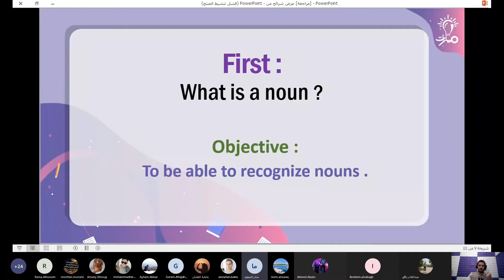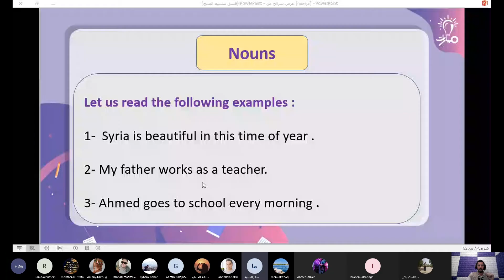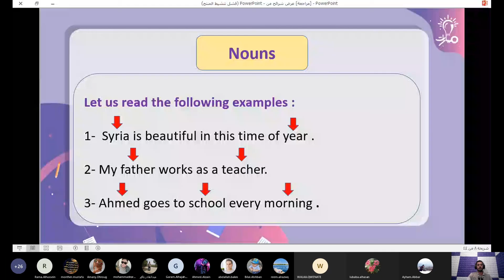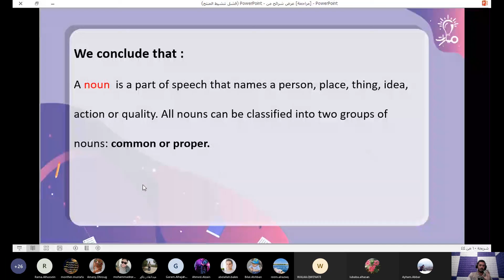أنواع الإسم في اللغة الانكليزية درس Parts of speech لغة إنكليزية ثالث ثانوي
شرح أنواع الإسم في اللغة الانكليزية من درسParts of speech Nouns في كتاب اللغة الإنكليزية للصف الثالث الثانوي - منهاج شمال غرب سوريا